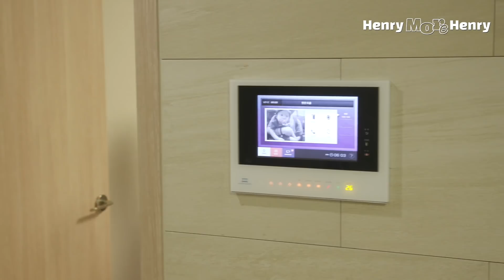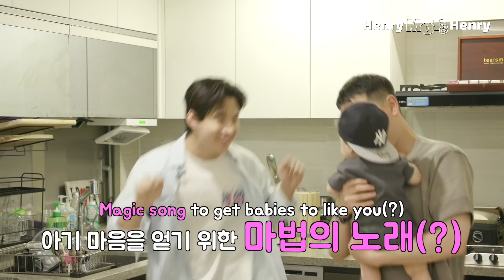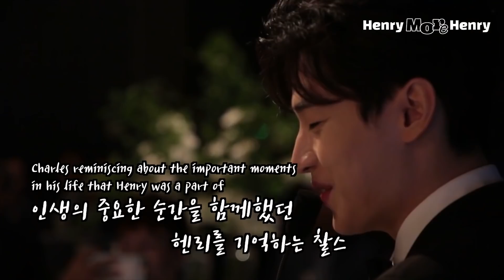집 나간 헨리 정신을 찾습니다.. 여긴 어디.. 나는 누구..!?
헨님이들 안녕?
제가 곧 이사를 가는데, 그 전에 너무 보고싶었던 아기 손님을 초대했어요!
바로 제가 한국에서 제일 처음으로 친해진 저의 절친의 베이비인데, 실제로 보니까 너무 예쁘고 사랑스러웠지만... 조금은 힘들었어요😅
세상의 모든 엄마아빠들 최고라고 느낀 하루였어요.
로민아 삼촌집에 놀러와줘서 고마워!!
그리고, 헨님이들도 사랑하는 거 알죠?

Hi Hennims!
I’m about to move soon but before I do I wanted to invite a very special guest.
The first friend that I ever made once I moved to Korea and his incredibly adorable baby Romin!
After spending the day with them I have gained a new found respect for all the parents out there😅!
Romin thanks for visiting me!!
And Hennims, you know I love you right?

Produced by : Monster Entertainment X The KIT Corp.
Writer/Director : Sera Do
Production: Container Lab